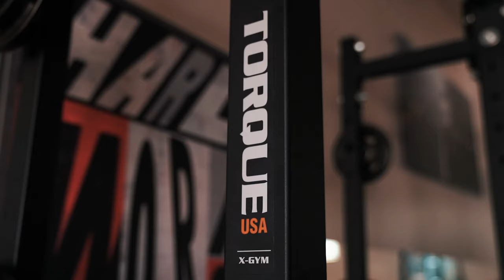Torque Fitness Before and After Garage Gym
A look at a garage gym we outfitted with Torque Fitness gym equipment.